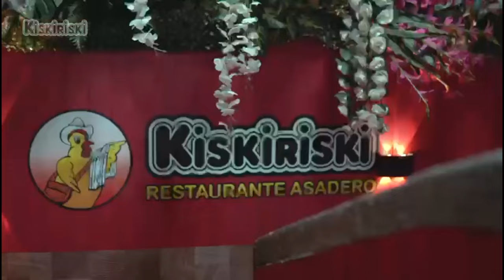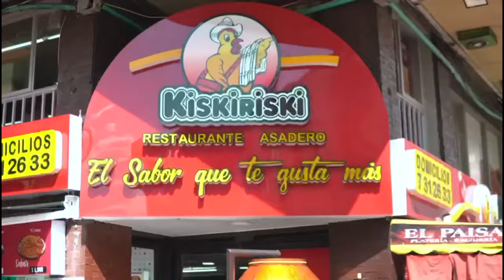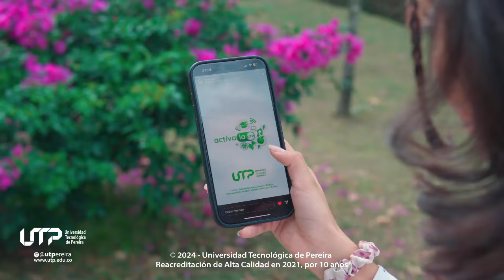LLEGÓ EL DÍA DE RATIFICAR LAS CLASIFICACIONES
En DE GIRA Mauricio Trujillo y Raúl Quijano con las novedades confirmadas del Deportivo Pereira para medirse a Envigado y del Once Caldas para verse con Deportes Tolima.